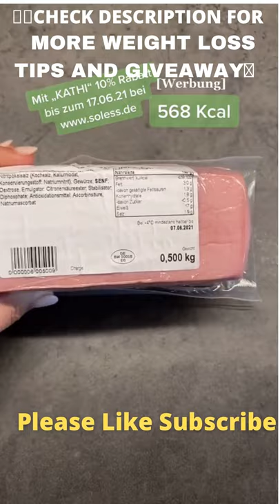best foods for weight loss🍒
weight loss
rebel wilson weight loss
gastric bypass
garcinia cambogia
lose weight fast
celine dion weight loss
garcinia
fat burner
weight loss diet
contrave
chrissy metz weight loss
noom diet
optavia diet
7 day diet plan for weight loss
modere trim
weight loss programs
phenq
forskolin
jessica simpson weight loss
metabolism booster
weight loss clinic near me
quickest way to lose weight
rebel wilson 2020
simple meal plan to lose weight
foods that burn belly fat
sibutramine
plenity
weight loss tablets
walking for weight loss
fastest way to lose belly fat
oneshot keto
keto advanced
alli weight loss
best exercise to lose belly fat
1200 calorie meal plan
thermogenic
ozempic weight loss
lizzo weight loss
fat loss
fasting for weight loss
jorge garcia weight loss
quick weight loss
raspberry ketones
faster way to fat loss
hyperpatch
healthy foods to lose weight
best way to lose weight fast
keto fat burner
weight management
keto advanced weight loss
noom weight loss
leptoconnect
best fat burner for men
herbalife weight loss
fat loss extreme
best supplements for weight loss
medical weight loss
razalean
foods that help you lose weight
best exercise for belly fat
keto burn
noom diet plan
weight loss injections
ozempic for weight loss
extreme weight loss
losing weight while pregnant
exercise to lose belly fat in 1 week
best fat burner for belly fat
diet to lose belly fat
optiva weight loss
sudden weight loss
best fat burner 2020
weight loss journey
best fat burner for women
fat burner for women
diet for weight loss for female
lose 10 pounds in 2 weeks
quickest way to lose belly fat
not losing weight on keto
weight loss doctors near me
keto tablets
best diet to lose belly fat
ways to lose belly fat
not losing weight
ethan suplee weight loss
foods that boost metabolism
protein for weight loss
lose face fat
trim weight loss
exercise for weight loss at home for female
peloton weight loss
gabourey sidibe weight loss
the menopause diet 5 day plan to lose weight
advanced keto
weight loss products
lose 10 pounds in a month
fat blaster
lose weight in 2 weeks
toxiburn
lose stomach fat
keto advanced fat burner
diets to lose weight fast
ideal protein diet
weight loss near me
postpartum weight loss
fat burner for men
thermogenic foods
optavia weight loss
liquid diet for weight loss
7 day diet plan to lose 10 pounds
weight loss patch
30 day weight loss challenge
keto diet weight loss
1200 calorie diet plan
diet plan to lose weight fast
plexus triplex
best weight loss
best way to burn fat
fat loss diet plan for female
i lost weight
dietitian near me for weight loss
best way to lose 10 pounds
best diet plan for fat loss
iu weight loss
muscletech fat burner
weight loss spells
best diet plan for weight loss for male
dash diet for weight loss
red mountain weight loss cost
healthy weight loss per week kg
eating more to lose weight
optifast program
slim fast weight loss
bariatric doctor